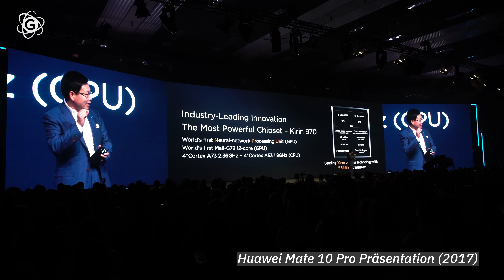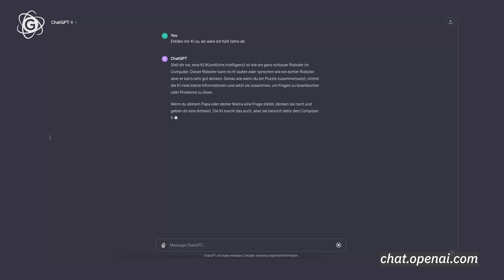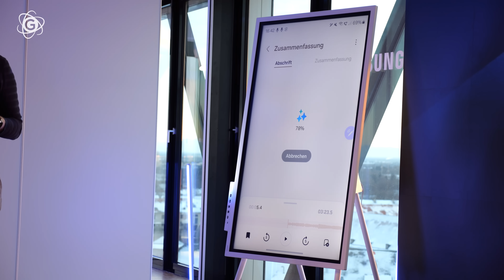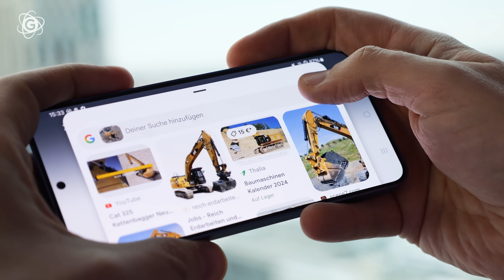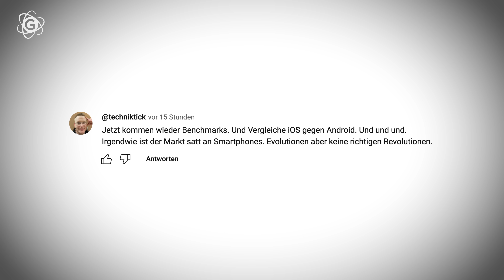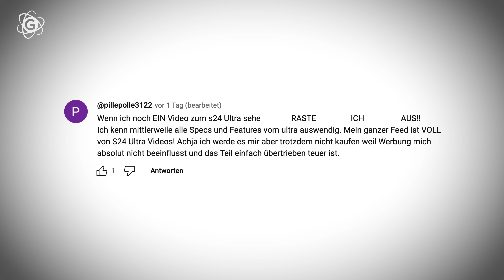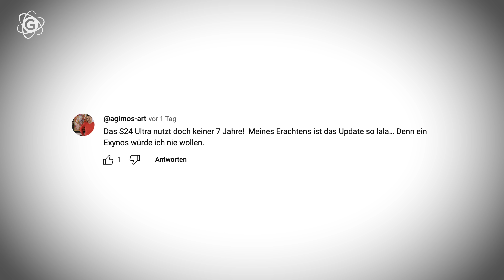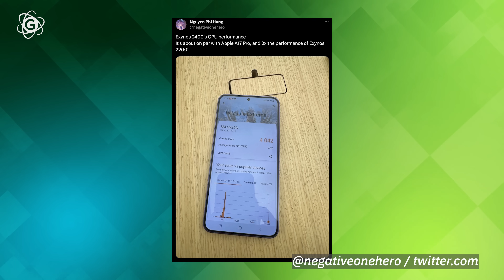Die WAHRHEIT über das SAMSUNG S24: Eure Fragen beantwortet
Unsere Videos zur Samsung-Galaxy-S24-Serie habt ihr zahlreich kommentiert. Und jetzt kommentiert Frank eure Kommentare, unter anderem mit den Themen KI, Exynos vs Snapdragon, Updates, Preise und mehr. Viel Spaß!

Timecodes:
0:00 Euer Feedback
0:19 KI?
4:27 Circle to Search mit Google
5:54 Flache Displays
6:47 Evolution statt Revolution?
8:45 Embargo & Preis
10:43 Update-Versorgung und Langlebigkeit
12:11 Exynos vs. Snapdragon
13:15 Unser Test kommt